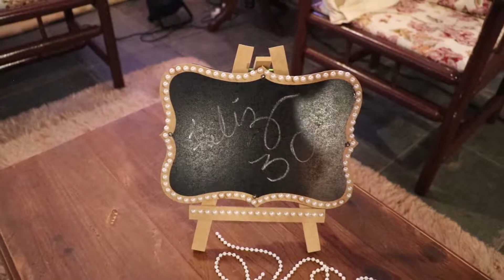Bodas de Pérolas - Zuleide e Gilberto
Bodas de Pérolas 30 anos

Zuleide e Gilberto

Local: Associação da Polícia Civil - Registro -SP

Rocha Drone - Fotos e Filmagens Aéreas